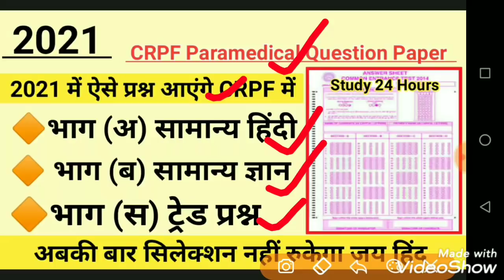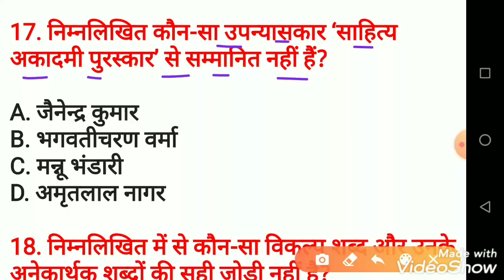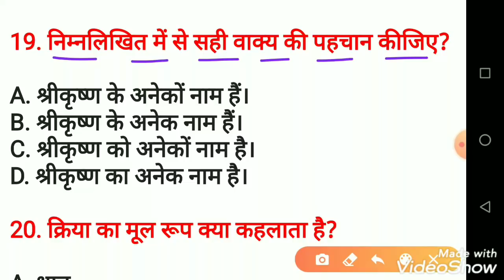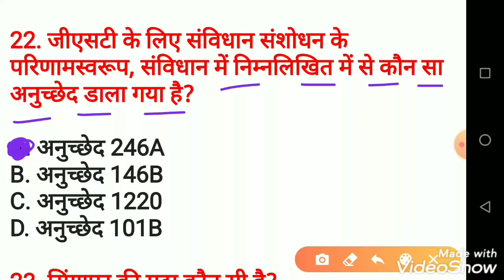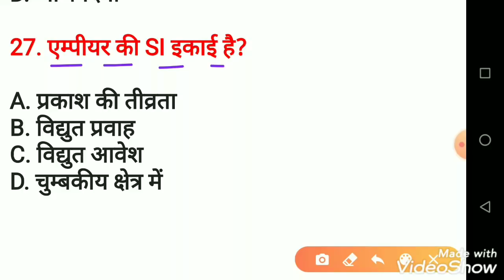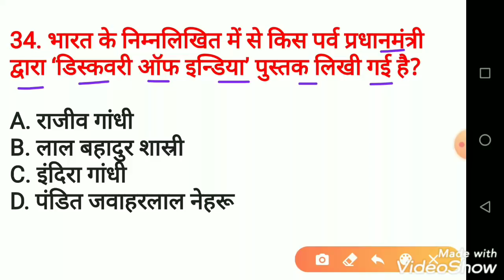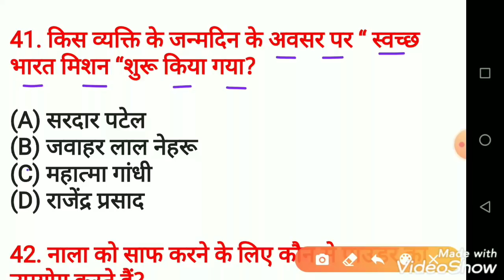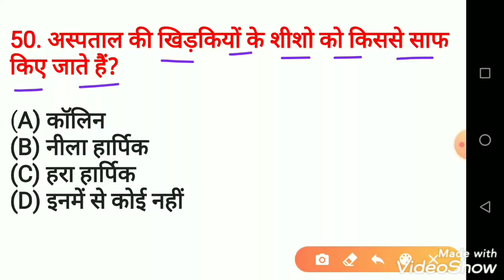CRPF Paramedical Staff/2021/Previous Year Question/CRPF Paramedical Staff/Previous Years Questions